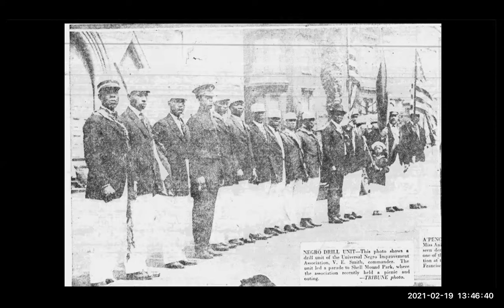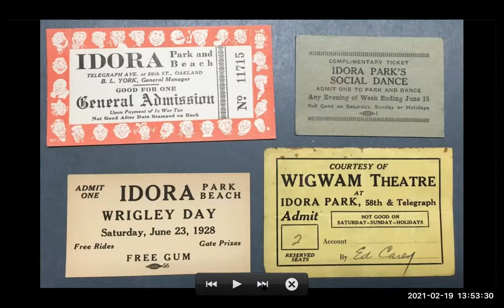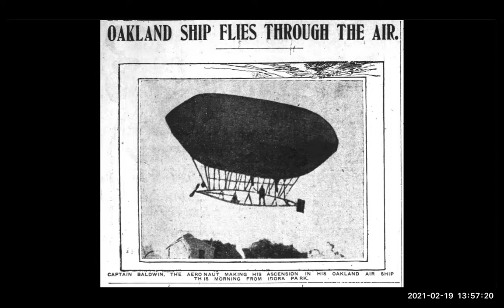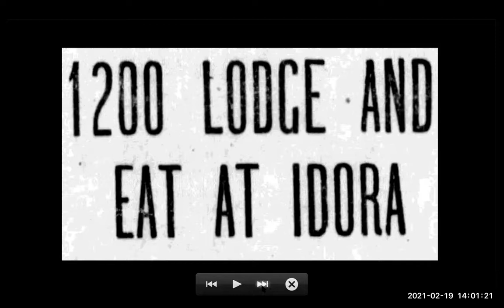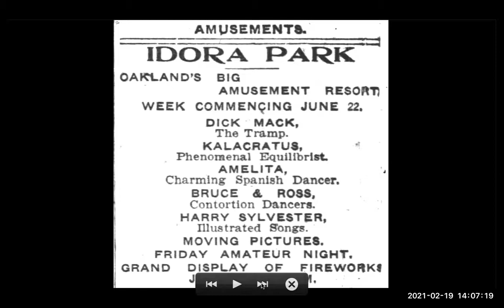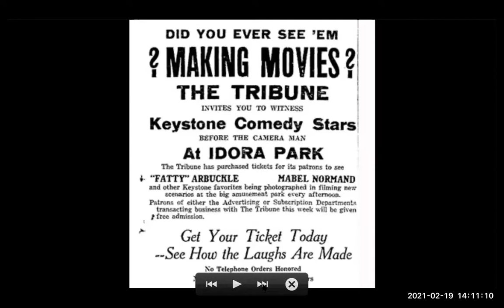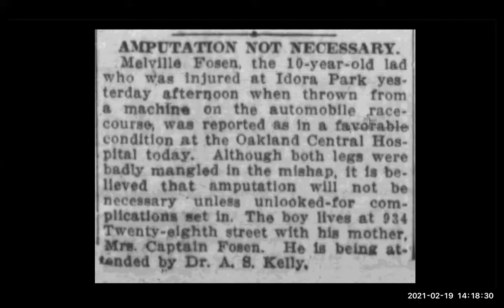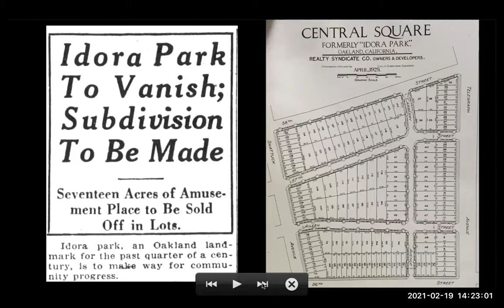Amusement Parks of Oakland's Past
Learn about historical amusement parks in and around Oakland with Oakland History Center librarian Emily Foster. The discussion focuses mostly on Idora Park (c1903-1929) which featured rollercoasters, bears and ostriches, an opera company, and more! We also briefly discuss some other long-closed East Bay amusement parks like Alameda's Neptune Beach and Emeryville's Shellmound Park, and a few in San Francisco as well. This event was recorded on February 19, 2021.